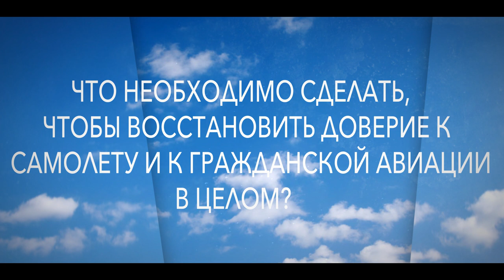Что необходимо сделать, чтобы восстановить доверие к самолету и к гражданской авиации в целом?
Недавние авиационные катастрофы породили массу вопросов ко всем сторонам-участникам авиационной отрасли, будь то производители, контролирующие органы, эксплуатанты и т.д. Необходим доскональный анализ причин, принятие соответствующих выводов, выработка мер по предотвращению. Очень важно, чтобы этот процесс был публичным, прозрачным для общественности. Только информируя подробно о процессе расследования и дальнейших мерах можно восстановить доверие.